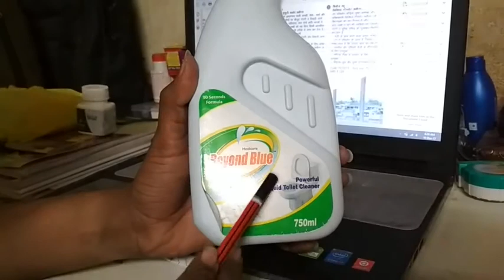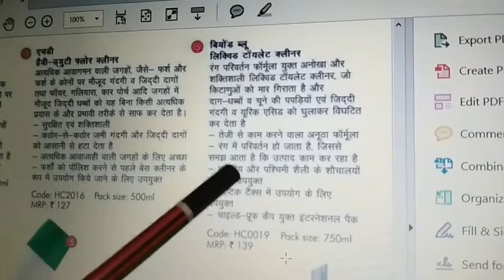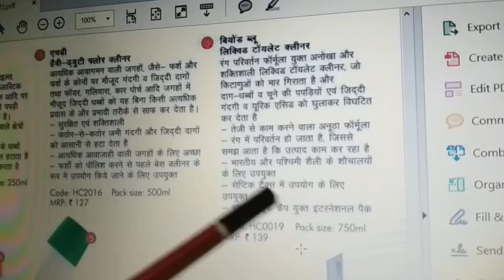Beyond Blue Toilet Cleaner Modicare Product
Toilet Cleaner